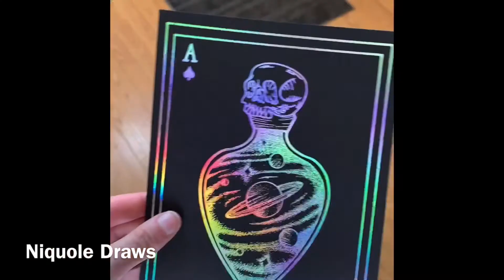Skull potion bottle with deco foil and laminator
Making one of my digital drawings come to life with holographic foil 🔮✨🪐💀🖤